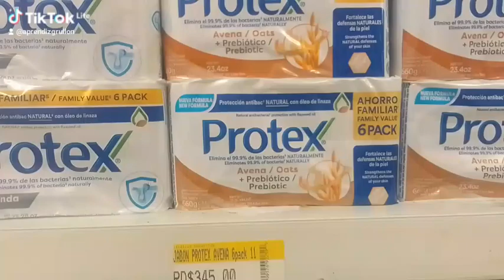Jabon mas vendido